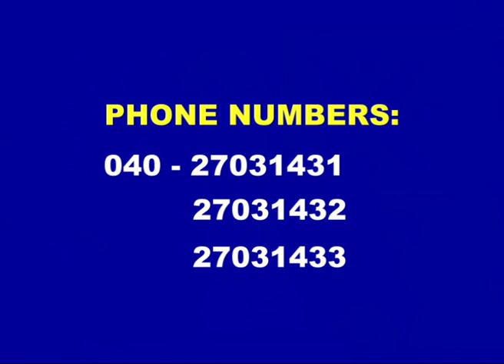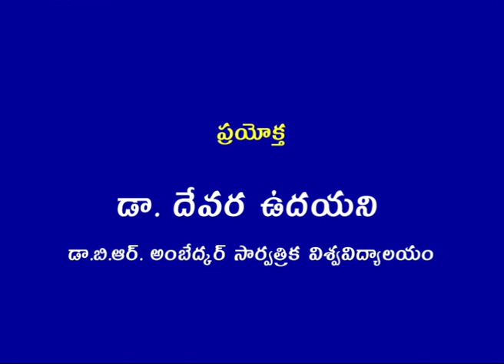BRAOU M.Com 1st Year Commerce : Marketing - An Overview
BRAOU M.Com 1st Year Commerce : Marketing - An Overview,  Teleconference on 31/12/2017

Year-1
Semester-
Subject-Commerce
Course Title-MARKETING MGT
Expert- Dr I Anand Pawar, Prof H Venkateswarlu, Dr A Patrick
Course Code-P5
Block No-1
Block Name-BASICS OF MARKETING
Unit No-1
Unit Name-INTRODUCTION TO MARKETING